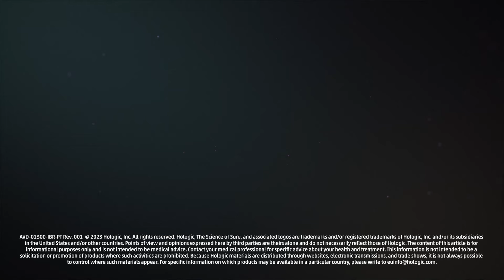A saúde das mulheres em Portugal: panorama e perspetivas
A coordenadora do Grupo de Trabalho “A Saúde das Mulheres em Portugal” e ex-ministra da Saúde, Maria Belém Roseira, explica porque razão as mulheres vivem com pior saúde, ainda que vivam mais anos, neste primeiro episódio do podcast “A Saúde das Mulheres em Portugal”, da Hologic.